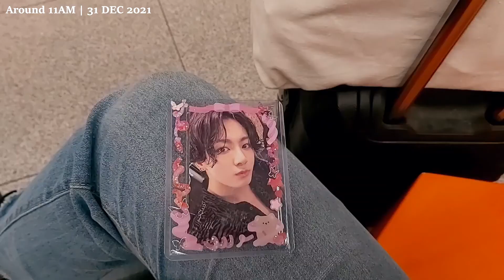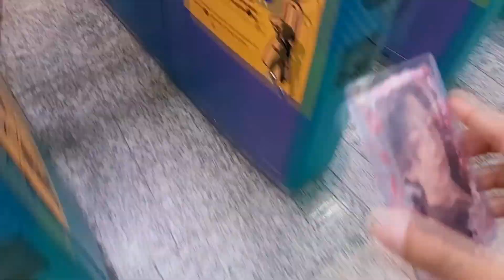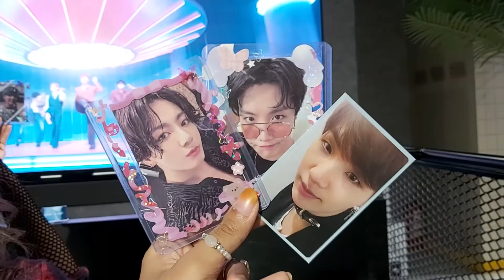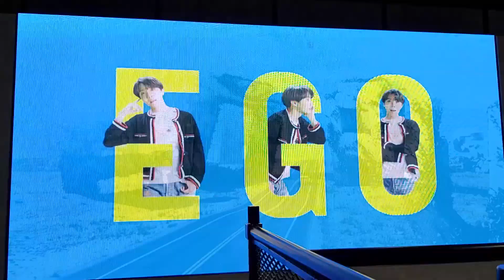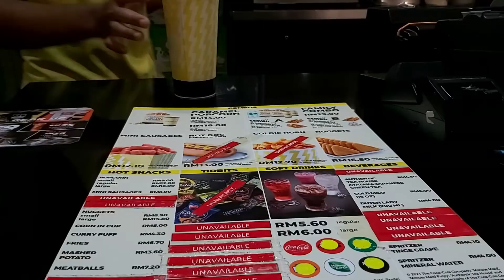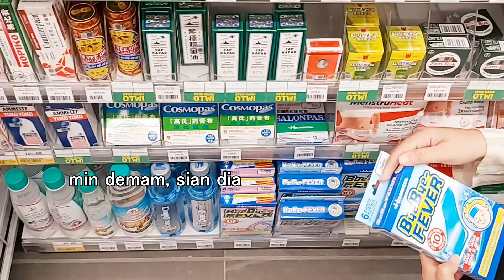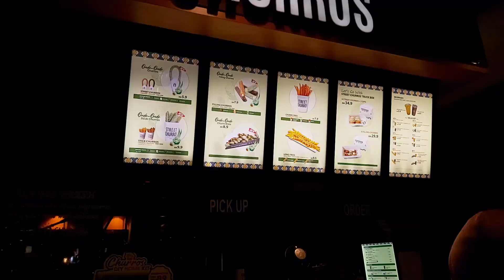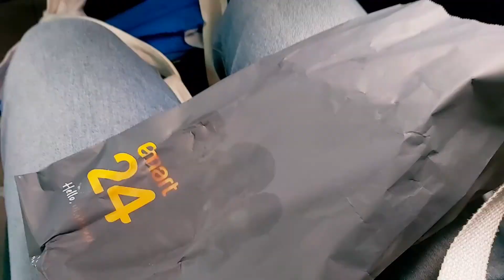eng) a travelog: new year's eve kl trip | pt.2 🎆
[TURN ON YOUR CC/CAPTION]
thankfully Day 2 - Last Day can all fit into 1 part lmao. it was fun and I'm so glad that I could catch up with them again. though there are friends that I didn't manage to see, I still wish 2022 will be a good year for everyone 🤍💜

00:04 - 00:08 : 'the sky' - kimheeda

11:10 - 12:44 : 'Mistake' - Matthew May

13:17 - 14:55 : 'Without' - Matthew May

14:57 - 15:01 : 'sightseeing with you is what I want' - kimheeda